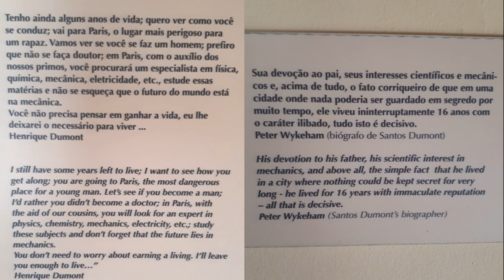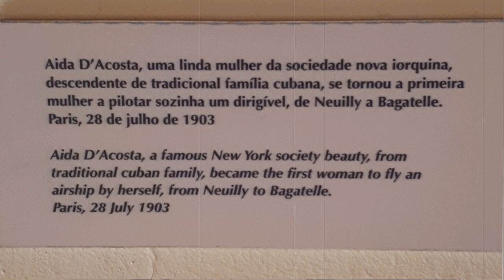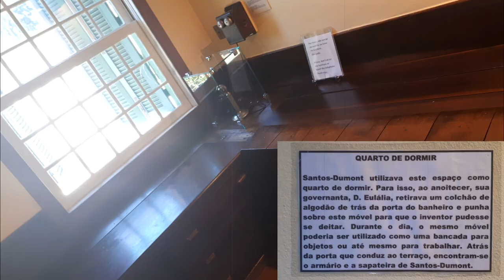Casa de Santos Dumont - A encantada l Marcela Brito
Museu Casa de Santos Dumont, mais conhecida como A Encantada, está situado no município de Petrópolis, no estado do Rio de Janeiro, Brasil.
Endereço: Rua do Encanto, 22 – Centro
Visitação: terça a domingo, 9h às 17h30
Ingresso: R$ 8,00 (inteira) / R$ 4,00 (meia)